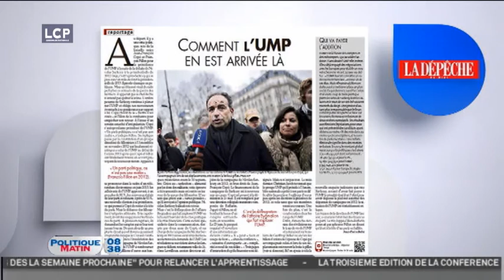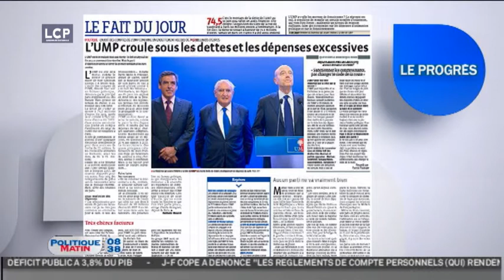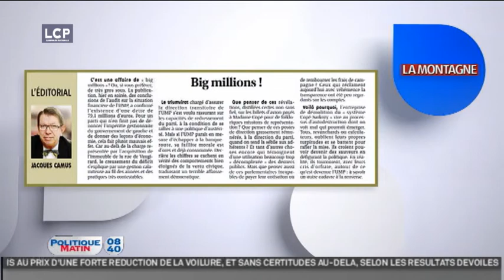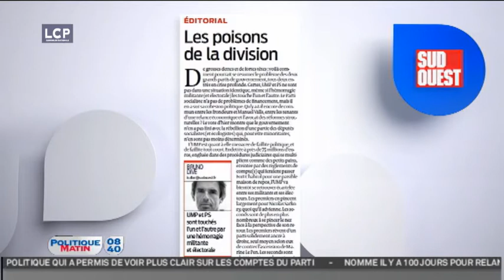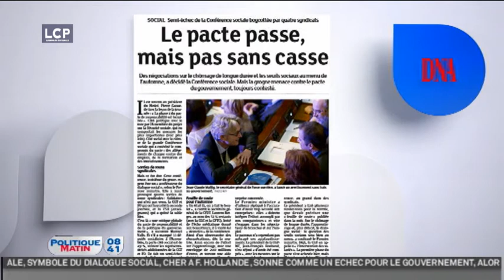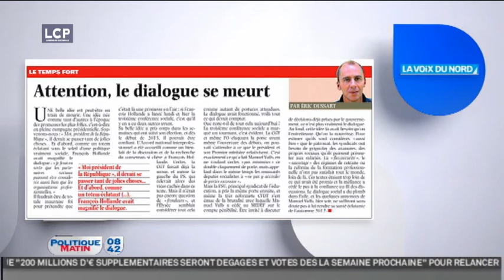Big millions ! L'UMP au fond du trou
Big millions...l'UMP quasiment au fond du trou  avec une dette de 79,1 millions d'euros : il y a les factures de téléphone : avec ses deux portables , la phonophage Rachida Dati  dépense plus de 10 000 euros par ans ,sans compter celui qu'utilise  une des ses collaboratrices , elle aussi rémunérée par le parti à hauteur de 7 000 euros par mois .En 2013 , l'ex garde des Sceaux a ponctionné sur le compte de l'UMP pour plus de 9 000 euros  de billets de train et 4 000  euros de billets d'avion .La députée européenne  bénéficie pourtant de la gratuité des transports . que passa ? c'est dans le revue de presse de ce matin . ...